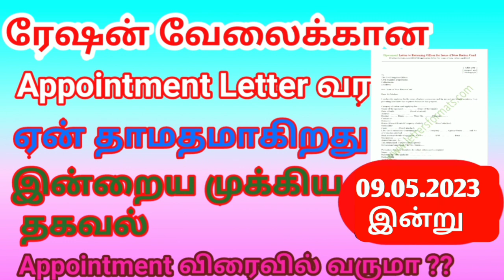ரேஷன் கடை ரிசல்ட் | 2023 இன்றைய முக்கிய தகவல் வெளியீடு